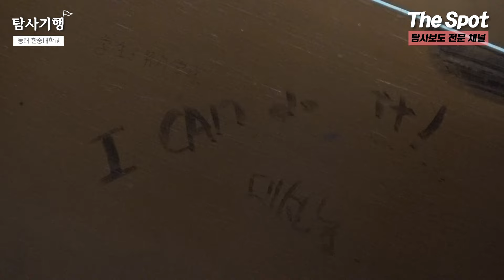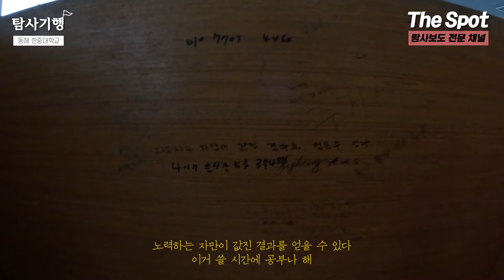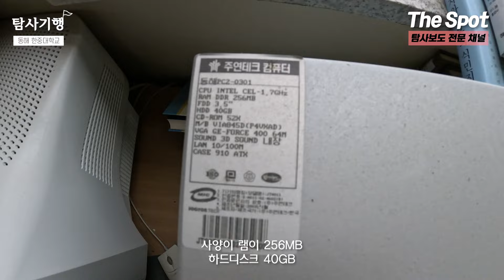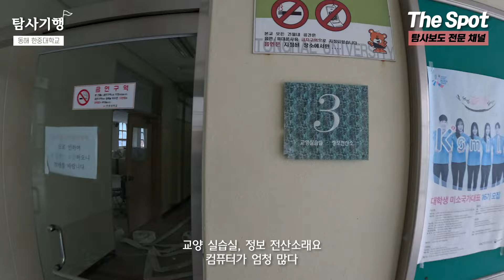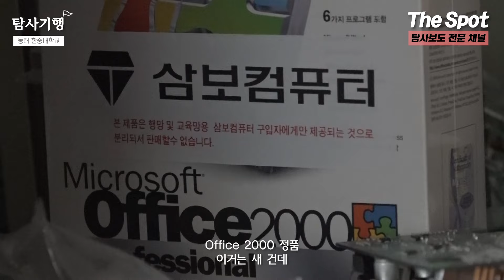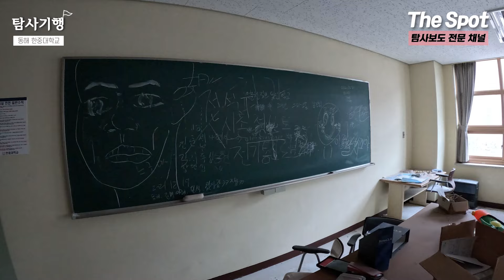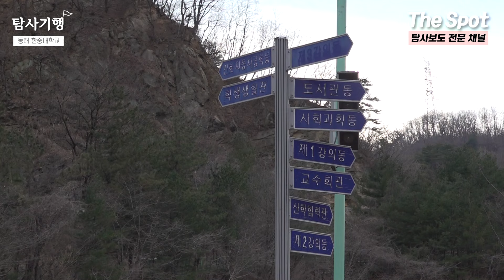[탐사기행] 중국몽 꿈꾸다 대차게 망해버린 산속 폐대학교 탐방 1편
[중국몽 꿈꾸다 대차게 망해버린 산속 폐대학교 탐방 1편]

강원도 동해시에 중국몽을 꿈꾸며 중국 전문가들을 양성하기 위해 만들어진 대학교가 있었습니다.

그 이름은 '한중대학교'. 강원도 동해시의 유일한 고등교육기관이었고, 그로 인해 학교 주변 상권도 발달했었는데요.

하지만, 총장의 사학비리로 인한 부실 운영으로 학교는 그만 강제 폐교되고 말았습니다.

더 스팟 취재진은 직접 현재의 학교 상황을 취재해 보았는데요. 자세한 내용은 영상으로 만나보시죠.